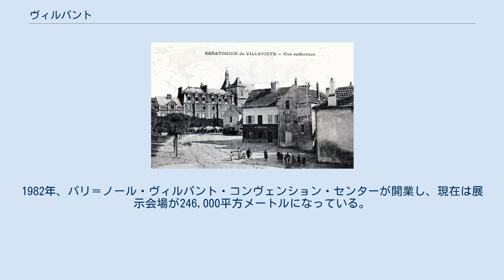ヴィルパント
ヴィルパント (Villepinte) は、フランス、イル＝ド＝フランス地域圏、セーヌ＝サン＝ドニ県のコミューン。
 パリ中心部から北東へ約18km、ペイ・ド・フランス地方の心臓部にあたる。
コミューンは域内を通るA104道路によって南北に二分されている。
 1900年頃のサナトリウム ヴィルパントとは、ラテン語のvilla pictaから派生した。
 穀物生産の盛んなペイ・ド・フランス地方の中心にあり、新石器時代から人が定住していた。
古代この場所にはガリア系のパリシイ族が住んでいた。
9世紀以降、この地は権力を持つサン＝ドニ修道院のものとなった。
修道士が建てた要塞化された住居が1387年にあったことがわかっている。
 17世紀、ヴィルパントはパリのブルジョワであるビニョン家の田舎の家となった。
1650年、ビニョン家はルイ13世様式の『赤い城』と呼ばれた邸宅を建てた。
11ヘクタールの公園に囲まれたこの邸宅は、1880年に修道女が買い上げた。
1年後、邸宅はサナトリウムとなった。
 1920年代初頭、パリから北のソワソンへの鉄道停車駅がコミューン北部にでき、最初の住宅団地がつくられた。
1920年代から1930年代にかけコミューン面積の7%が都市化された。
これによってコミューン南部の都市化は、休閑地、小屋、孤立した別荘、庭園からなる異なる種類のものが混ざり合ったものとなった。
初期の人口流入時にはしばしば困難な状況に置かれた（電気が引かれるまで長い交渉が行われた）。
1960年代からヴィルパントは第二の大きな転換期を迎えた。
農地に、461ヘクタールにも及ぶ都市開発ゾーンができた。
1982年、パリ＝ノール・ヴィルパント・コンヴェンション・センターが開業し、現在は展示会場が246,000平方メートルになっている。
また、シャルル・ド・ゴール空港に近接してビジネス・パークのパリ＝ノールIIは4つのコミューンに広がる面積を持つ。